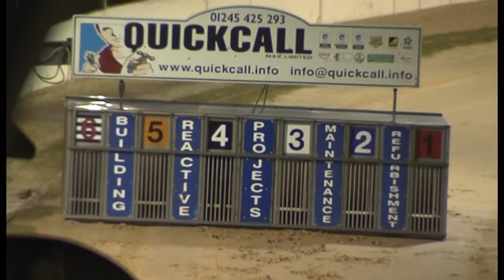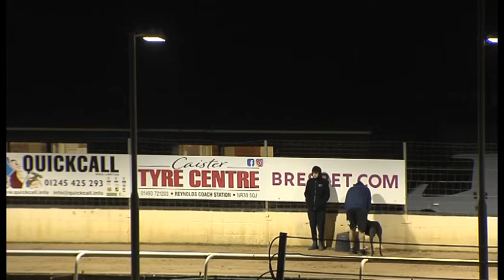12.03.2022 Trial 6